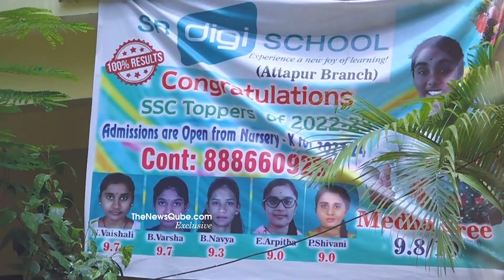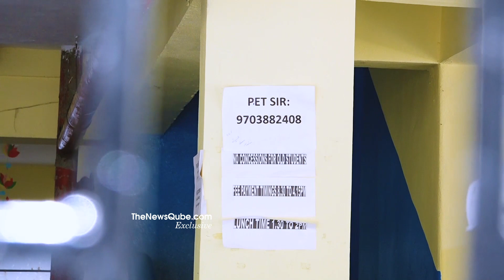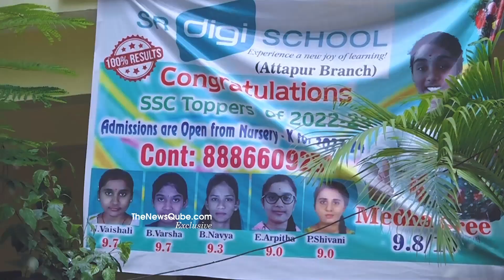SR Digi School PET Misbehaved With 8th Class Student |Attapur Latest Telugu Updates